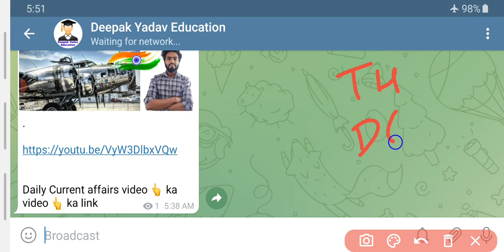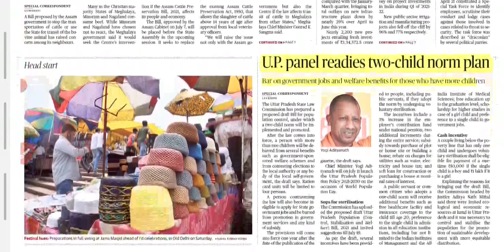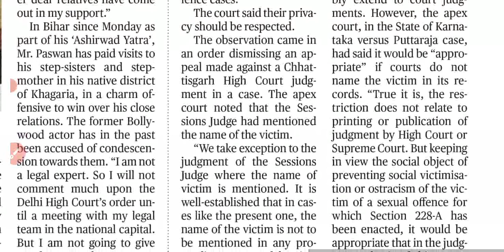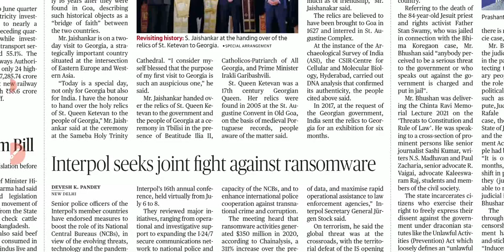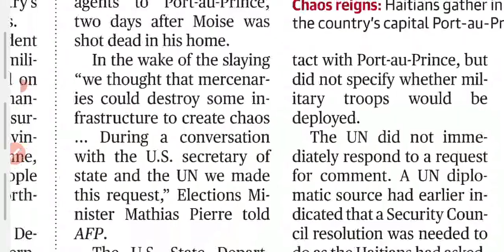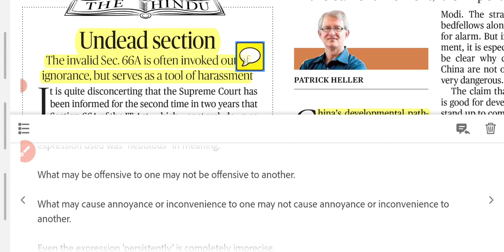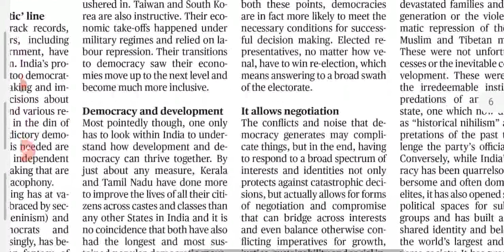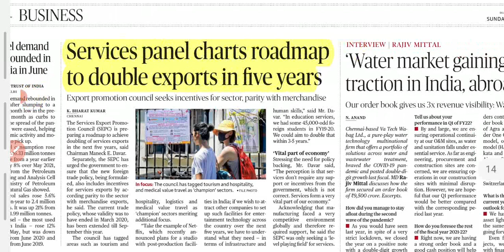11 July 2021 | The Hindu Newspaper analysis | Current Affairs 2021